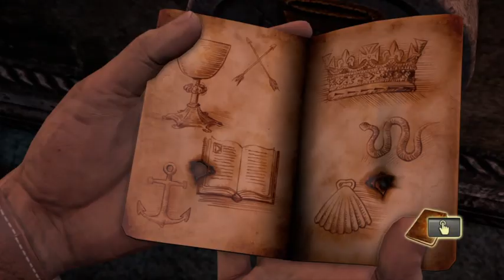Uncharted - Genre Blending